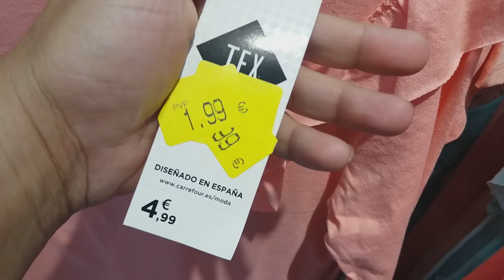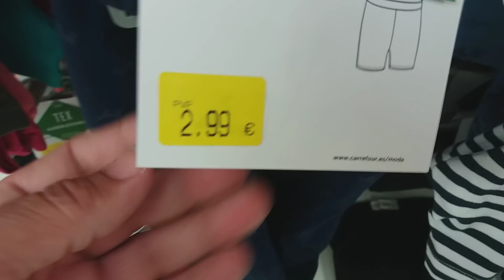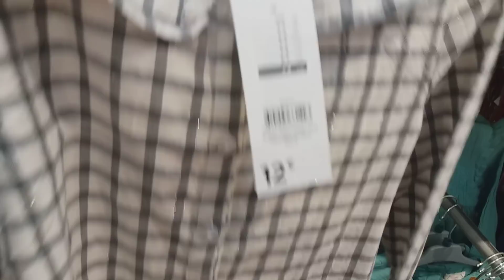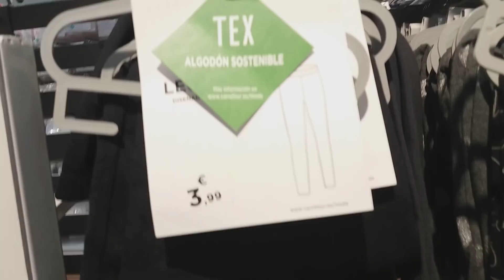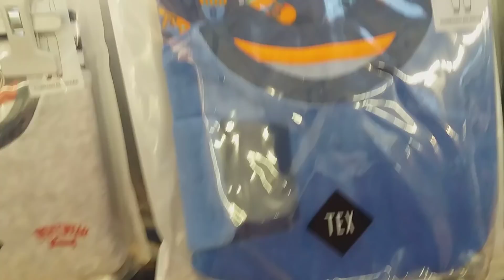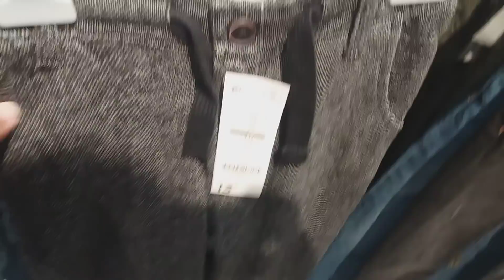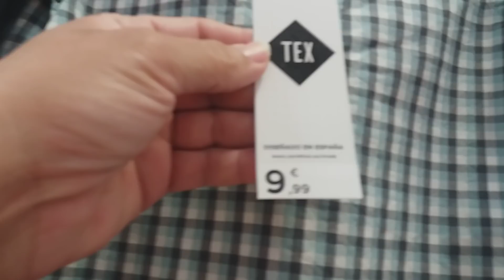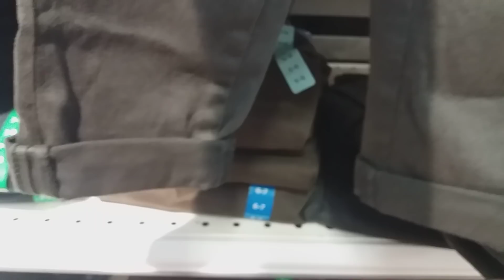جديد /ملابس الاطفال بنات واولاد البعض فيهم التخفيض Carrefour 👫